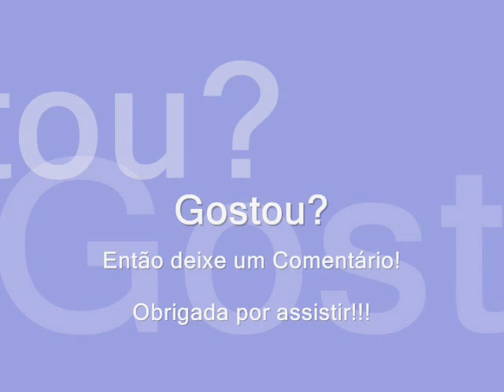Oficina de Artes - LEQUE EM DOBRADURA by Ana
Atendendo a pedidos.
Aprenda a fazer um Leque/ Abanador em dobradura muito simples, prático e fácil de fazer.
Pode ser feito por crianças e professores em Oficinas de Artes e Dobradura.
Learn how to make a Paper Fan very simple, practical and easy to do. It can be done by children and
teachers in Arts Workshops.

Quem sou eu: Ana Elize, Professora de Educação Infantil e admiradora de Artes e Artesanato em Geral.

(About me: Teacher of Children Education, Arts and Crafts lover in general.